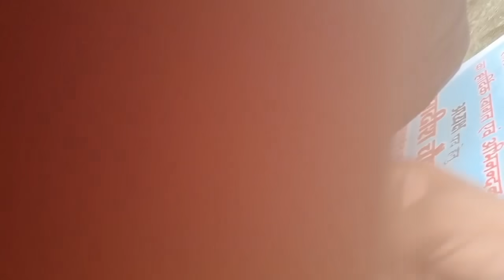बाड़मेर पीजी कॉलेज के आगे छात्रों का धरना प्रदर्शन माहौल गरमाया....